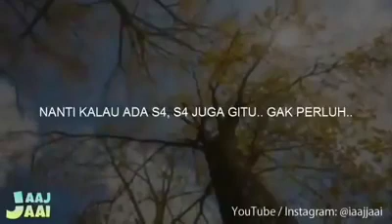Jangan menunda nundah menikah